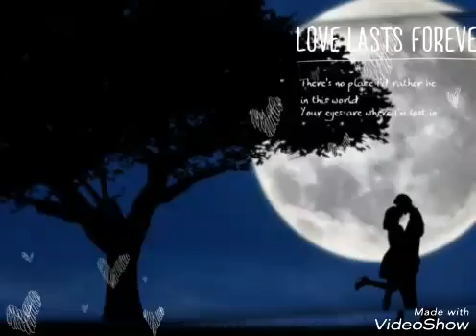MyAnyuakTv Presents: Dhi- Jo-Pari Music: Michael Ugala: I wish have Woup Mo Nena Ini.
Pari people and Anyuak people are essentially one people who lost contact with each other years ago. Dha-Anywaa and Dhi-Pari are over 99% identical and so is culture. The following music is mixed with other languages but over time we will bring you more Pari music and we hope to find ones that are not mixed. We at MyAnyuakTv hope to unite Luo people through music and culture sharing. Enjoy!